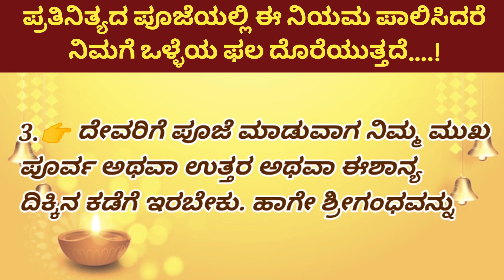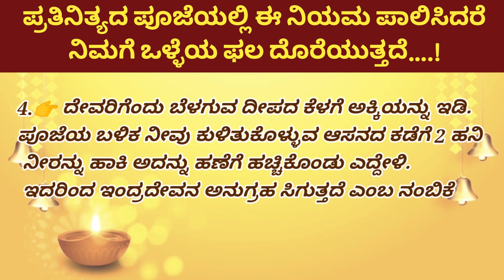ನಿತ್ಯ ಪೂಜೆ ಮಾಡುವುದು ಹೇಗೆ.? useful information in kannada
useful information in kannada

The Video Content has been made available for informational and educational purposes only. Sri ram kuteera does not make any representation or warranties with respect to the accuracy, applicability, fitness, or completeness of the Video Content. Sri ram kuteera does not warrant the performance, effectiveness or applicability of any sites listed or linked to in any Video Content.
ಮಾಹಿತಿ ಮತ್ತು ಶೈಕ್ಷಣಿಕ ಉದ್ದೇಶಗಳಿಗಾಗಿ ಮಾತ್ರ ವೀಡಿಯೊ ವಿಷಯವನ್ನು ಲಭ್ಯವಾಗುವಂತೆ ಮಾಡಲಾಗಿದೆ. ವೀಡಿಯೊ ವಿಷಯದ ನಿಖರತೆ, ಅನ್ವಯಿಸುವಿಕೆ, ಫಿಟ್ನೆಸ್ ಅಥವಾ ಸಂಪೂರ್ಣತೆಗೆ ಸಂಬಂಧಿಸಿದಂತೆ ಶ್ರೀ ರಾಮ್ ಕುಟೀರಾ channel ಯಾವುದೇ ಪ್ರಾತಿನಿಧ್ಯ ಅಥವಾ ವಾರಂಟಿಗಳನ್ನು ನೀಡುವುದಿಲ್ಲ. ಶ್ರೀ ರಾಮ್ ಕುಟೀರಾ channel ಯಾವುದೇ ವೀಡಿಯೊ ವಿಷಯದಲ್ಲಿ ಪಟ್ಟಿ ಮಾಡಲಾದ ಅಥವಾ ಲಿಂಕ್ ಮಾಡಲಾದ ಯಾವುದೇ ಸೈಟ್ಗಳ ಕಾರ್ಯಕ್ಷಮತೆ, ಪರಿಣಾಮಕಾರಿತ್ವ ಅಥವಾ ಅನ್ವಯಿಸುವಿಕೆಯನ್ನು ಸಮರ್ಥಿಸುವುದಿಲ್ಲ.